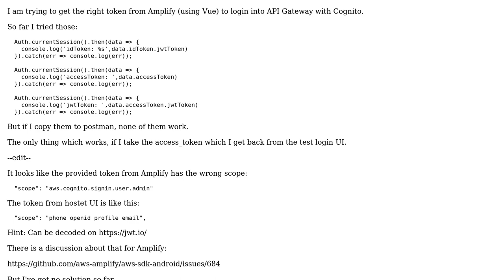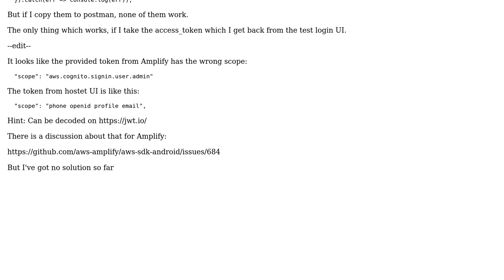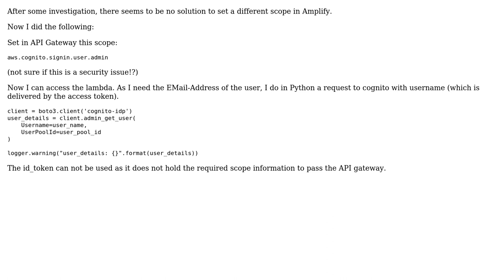How to get the access token from Amplify which works with API gateway and cognito?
With thanks & praise to God, and with thanks to the many people who have made this project possible! You are responsible for your own actions.